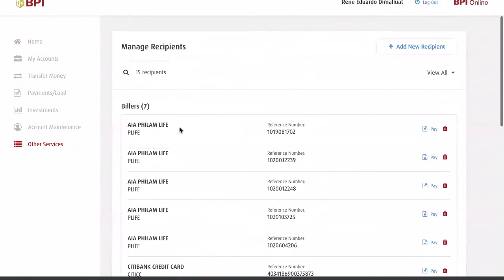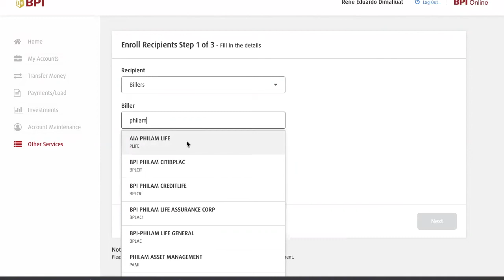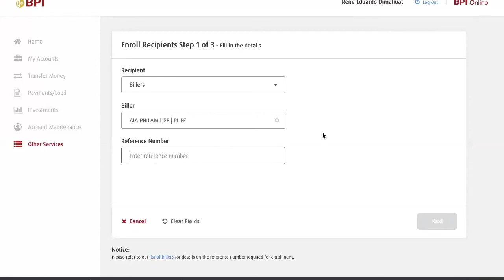BPI ONLINE BANKING PROBLEM? How to Enroll Billers for Bills Payment in BPI Online Desktop Site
You might be trying to enroll billers or merchants for easy bills payment using the BPI Mobile App but to no avail! That is because you can't!

You need to use the desktop version of BPI's website to do that.

In this video, I showed how you can do that in under 3 minutes so you can have an easier life when paying your bills. No more lines! No more hassle!